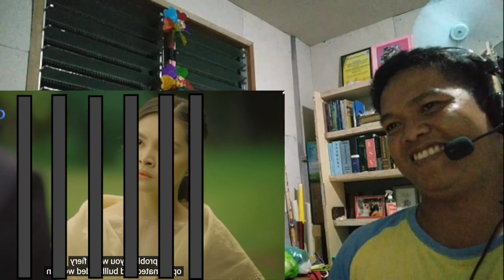Maria Clara At Ibarra - Full Episode 58 (December 21, 2022)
Credits to GMA NETWORK INC